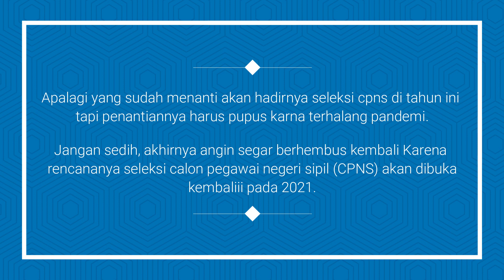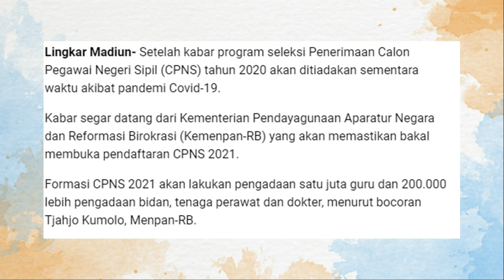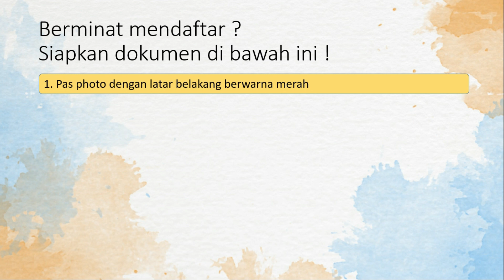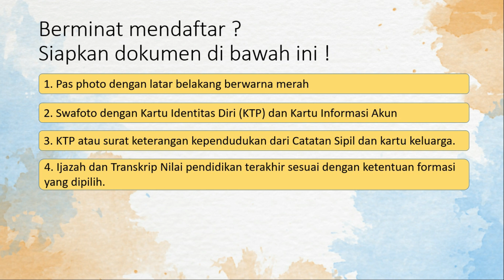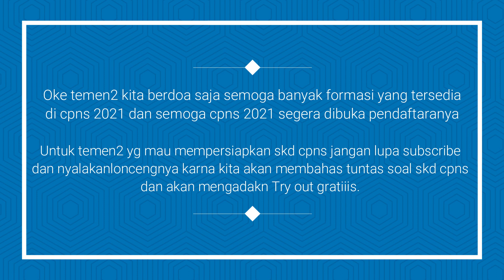SELEKSI CPNS 2021 AKAN DIBUKA - SIAPKAN DOKUMEN INI !